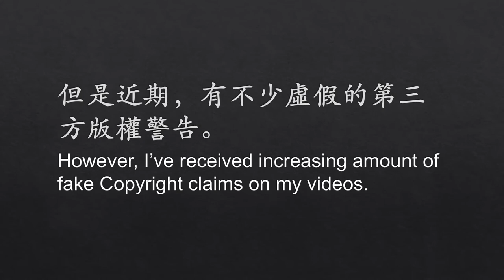歡迎大家使用廣告攔截神器 Adblock Plus！Please use Adblock Plus on my channel.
本頻道永遠不會主動向大家投放廣告，
但是最近有一些不知名團體宣稱他們擁有我影片的著作權，
他們會强制在我的影片中加入廣告，而您每一次點擊都會給他們帶來收入，
這會助長這種盜竊他人成果的行爲。

因爲 YouTube 并不關心我們這種小UP主的利益，
所以歡迎大家使用 Adblock Plus 攔截這個頻道的廣告。
謝謝大家！